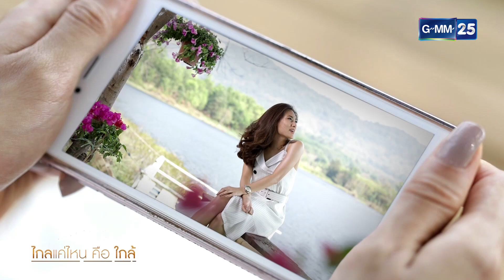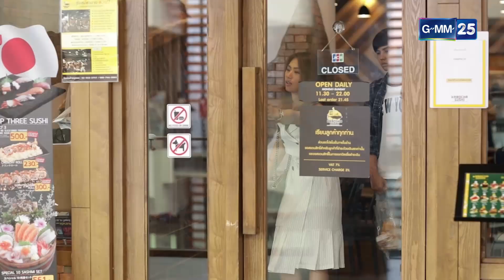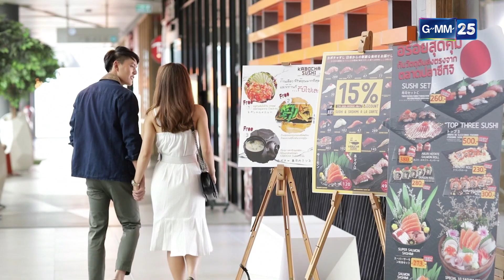Love Songs Love Series ตอน ไกลแค่ไหน คือ ใกล้ EP.3 [2/5]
ดรีม สาวสวยไฮโซขี้เหวี่ยง กับ ดิน หนุ่มบ้านนอกแสนซื่อ ที่มีเหตุต้องมาเจอและอยู่ใกล้ชิดกัน ดินเป็นให้ดรีมได้ทุกอย่างที่เธอต้องการ เพราะว่าเขาแอบรักเธอตั้งแต่วันแรกที่เจอกัน เขาจึงยอมทำทุกอย่างเพื่อให้เธอมีความสุขถึงแม้เธอจะไม่เห็นเขาอยู่ในสายตา.

เขียนบทโดย  วิวดาว วุฒิชาติ, สกล วงษ์สินธุ์วิเสส, ภัทรวลัย วงษ์สินธุ์วิเสส
นำแสดงโดย   แบงค์ ธิติ, เพลง ชนม์ทิดา, บอส จักรพันธ์, อลิส อลีสญาฌ์, ชาช่า ริต์ตา, ใหม่ นัฎฐา
ออกอากาศ   ทุกวันอาทิตย์ เวลา 18.45 น. เริ่ม 2 เมษายน 2560  ทางช่อง GMM25